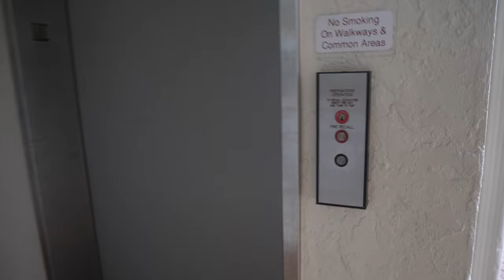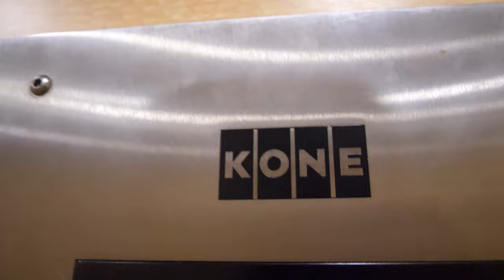Old West Coast hydraulic elevator (mod by KONE) @ 741 S Collier, Marco Island, Florida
Elevator Specifics
• Address: 741 S Collier, Marco Island, Florida
• Manufacturer: West Coast
• Buttons: Innovation/Payne
• Type: Hydraulic passenger
• Capacity: 2000?
• Year: ?
• 2/5 [Rarity]